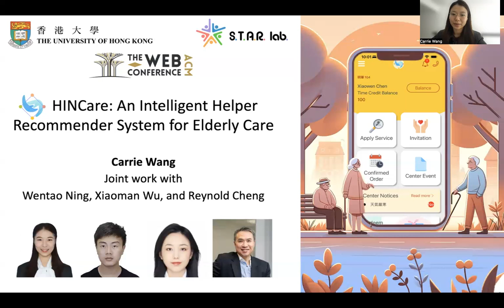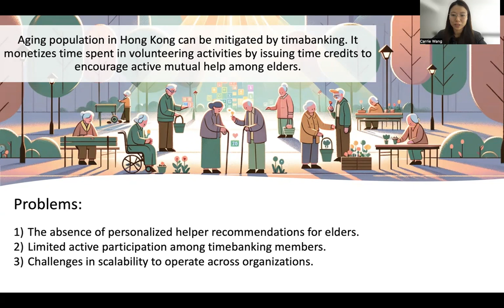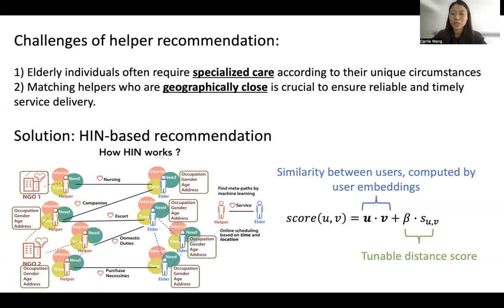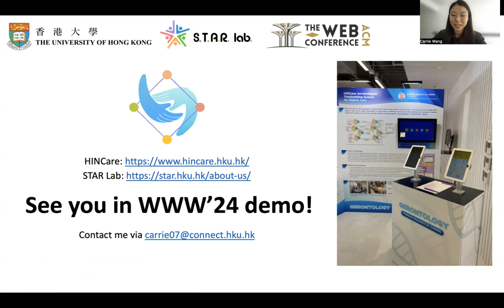[de2264] HINCare: An Intelligent Helper Recommender System for Elderly Care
"HINCare: An Intelligent Helper Recommender System for Elderly Care

Yun Wang, Wentao Ning, Xiaoman Wu and Reynold Cheng"